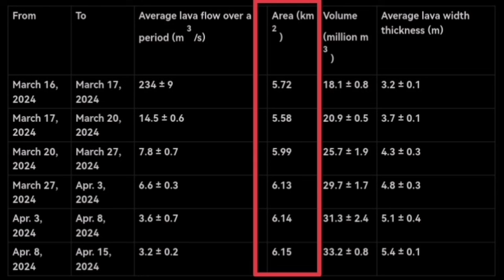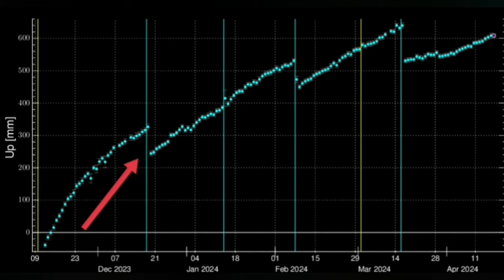Iceland Volcano Update: KayOne Stagnant Lava Field, Svartsengi Is Permanently Raised, Sundhnúka